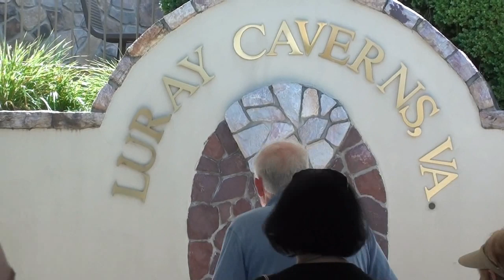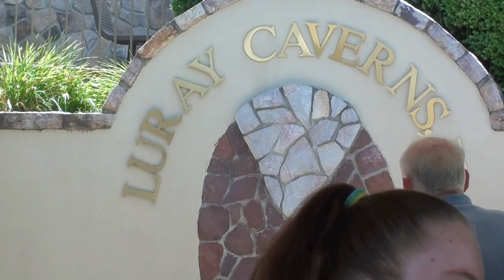USA Pesthera 2015